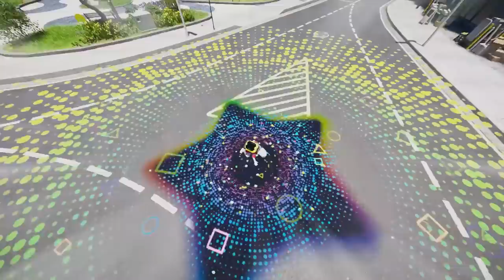Jogos LINDOS que vão sair e você PRECISA CONHECER!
➤ PSN: hadessama94